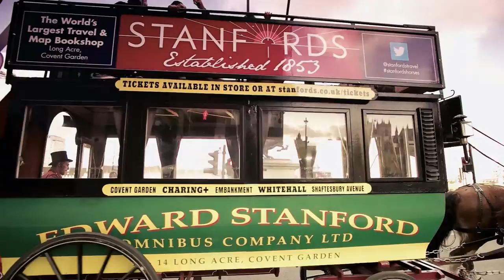Лейла Алиева "Лондон"